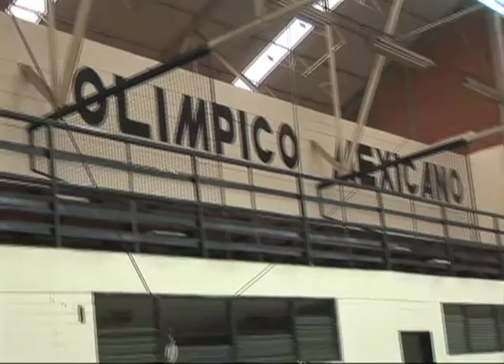ESGRIMA MEXICANO CAMINO AL MUNDIAL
La Federación Mexicana de Esgrima presidida por Jorge Castro Rea, dio a conocer la Selección Nacional que participará en el Campeonato Mundial de Esgrima a celebrarse en la ciudad de Budapest, Hungría del 5 a 12 de agosto.

Por su parte el entrenador nacional Alexander Lorente Febles afirmó que no será una competencia sencilla ya que se enfrentarán a las grandes potencias mundiales entre las cuales destacan los equipos europeos, pero también aseguró que tiene mucha confianza en que México tendrá una gran actuación debido al excelente nivel técnico del equipo nacional mexicano.

Se prevé que en el Campeonato Mundial participarán más de 800 esgrimistas en doce eventos repartidos entre el 5 y el 12 de agosto. La ceremonia de apertura tendrá lugar la tarde del 4 de agosto, seguida por dos días de clasificaciones (5 y 6 de agosto), mientras que las primeras finales, las de florete femenino y sable masculino, se celebrarán el 7 de agosto. Las competiciones por equipos comenzarán el 10 de agosto.
En esta justa mundialista se espera la asistencia de esgrimistas que tomaron parte en los  Juegos Olímpicos de Londres 2012, como Aaron Szilagy (HUN), Ruben Limardo Gascon (VEN), Alaaeldin Abouelkassem (EGY), Andrea Baldini (ITA) y Elisa Di Francisca (ITA).

Terminado el campeonato mundial los seleccionados nacionales se reincorporarán a la preselección nacional para comenzar su preparación de cara a los Juegos Centroamericanos y del Caribe, Veracruz 2014.